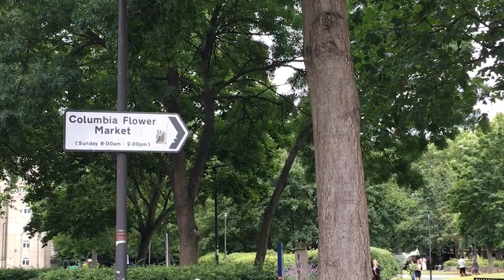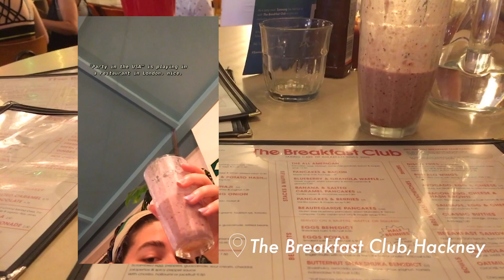Lydia Velazquez | Living in London for 3 Weeks | ISA Video Contest Winter 2020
Hit "Like" to vote for Lydia's video in the "People's Choice" category!

Learn more about our study abroad programs in London: